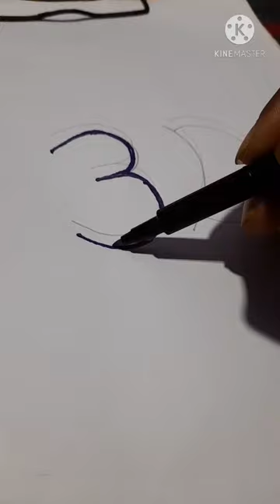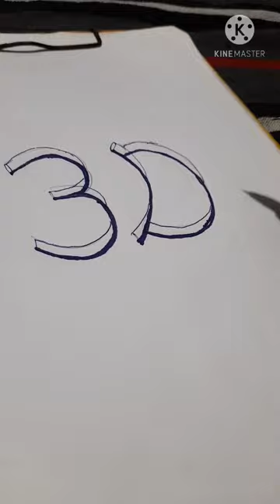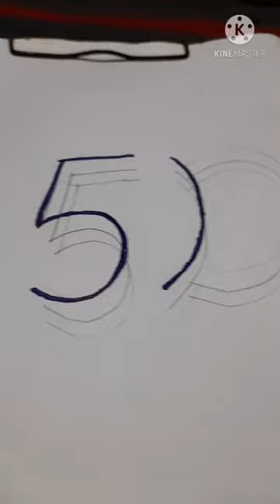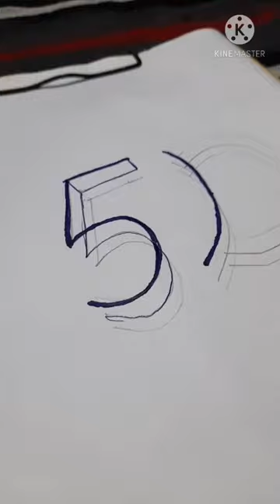3D Drawing Ideas || Funny Craft Boy.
3D Drawing
Art Channel